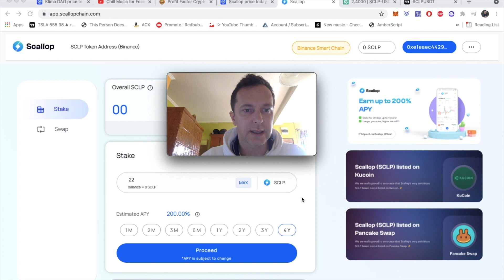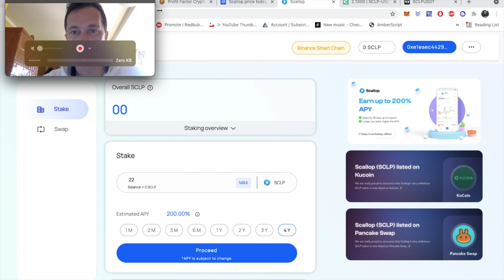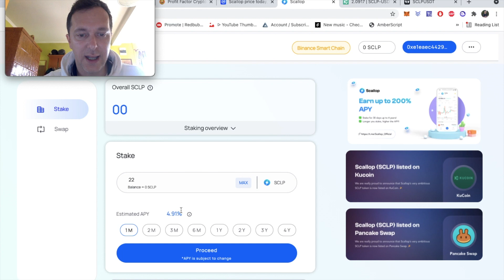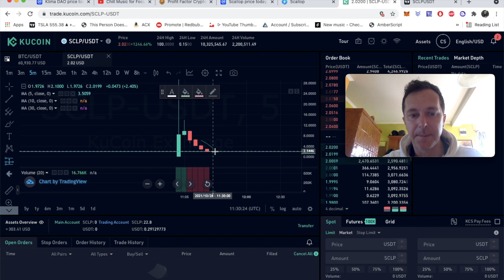$SCLP stakelése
Új Safír linkem Légy Tagja a Profit Factor Youtube Csatornájának

💥💥💥!!! HyperFund, egy hosszútávú projekt: Csatlakozni szeretnél a ProfitFactor hyperfund gépezetéhez?

ProfitFactor V.I.P telegram csoport az elsõ 100 jelentkezõ automatikusan befogadásra kerül!

💥Egy rövid könyv, nevetséges áron, amit a Wall Street Farkasa, Jordan Belfort ihletett, eladástechnikai tréningjével, melyen volt alkalmam résztvenni